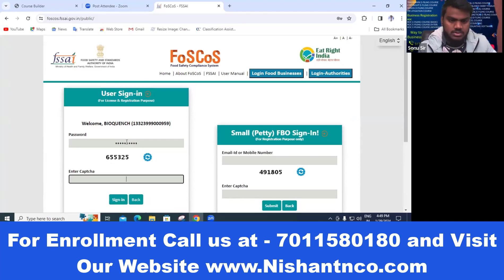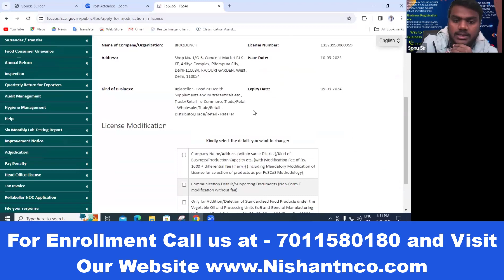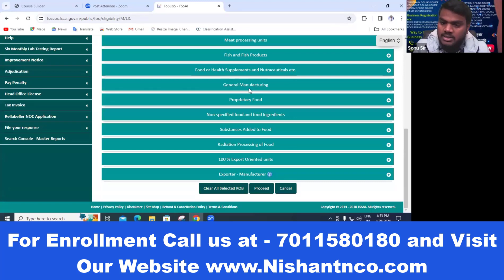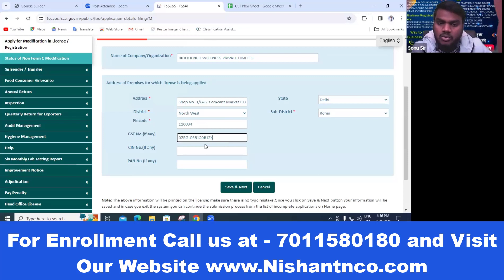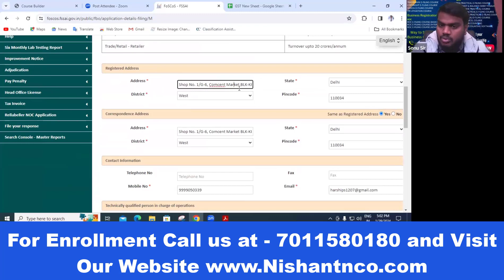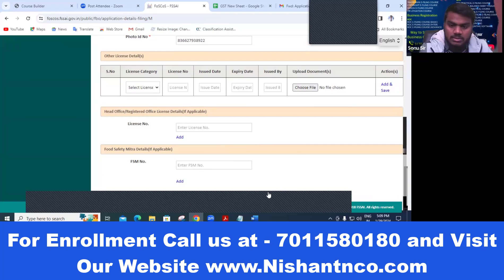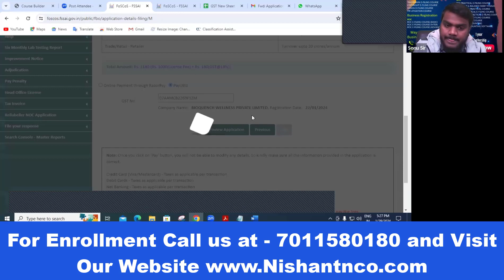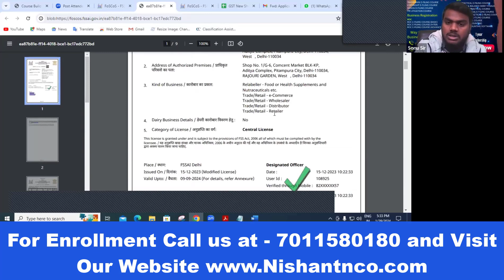How to Modify FSSAI License | How to apply for modification of your FSSAI license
In this video I will guide you on how to apply for modification of existing FSSAI license.